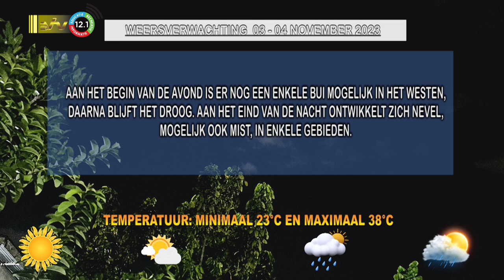03 11 2023 Weersverwachting 3 - 4 november ’23